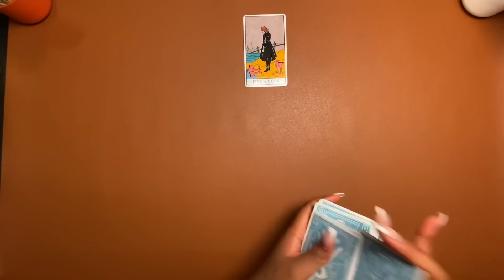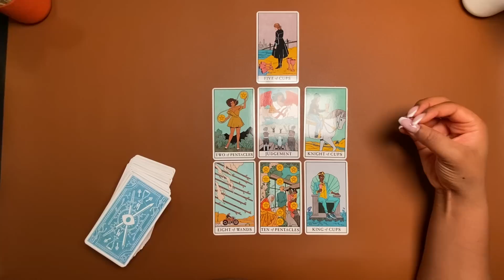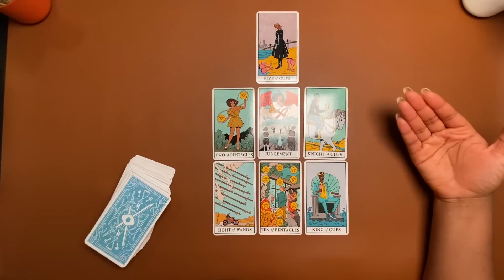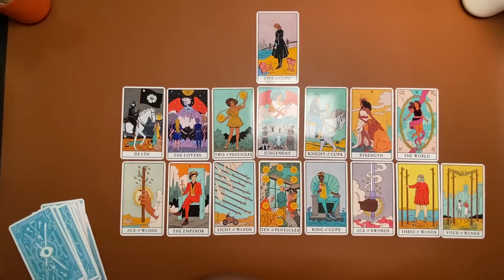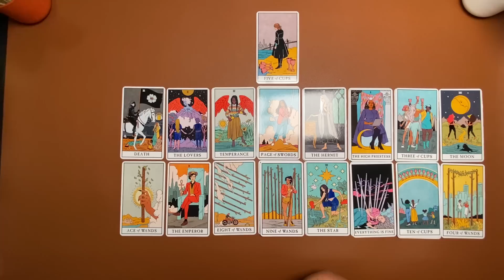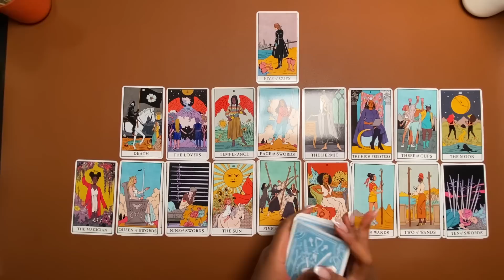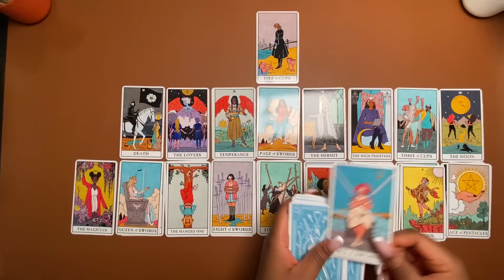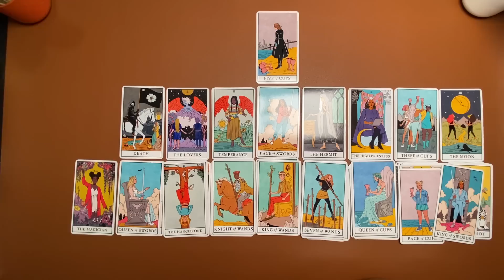A Guilty Ex Is In Remorse Because The Lover They Chose Over You Is Pure Drama!